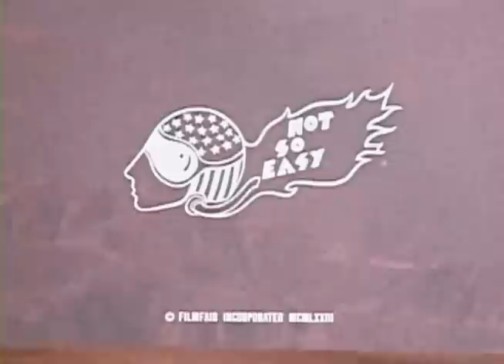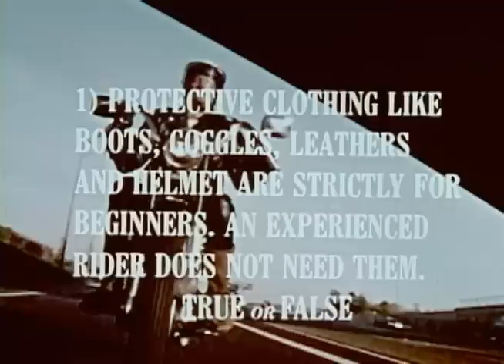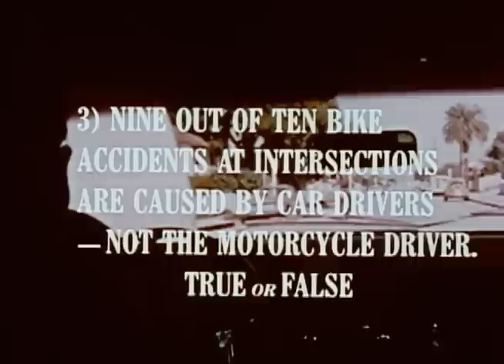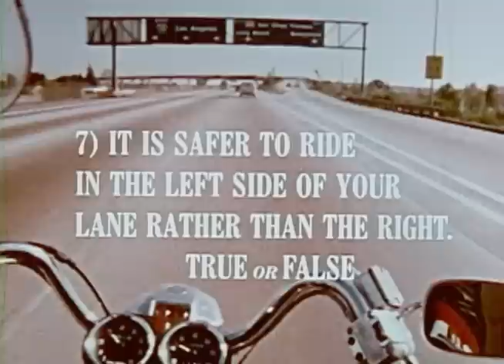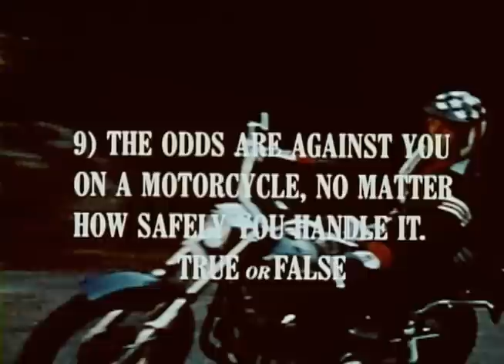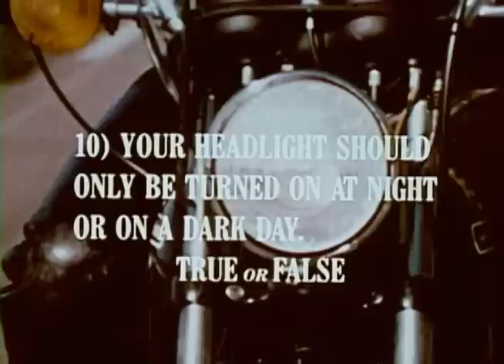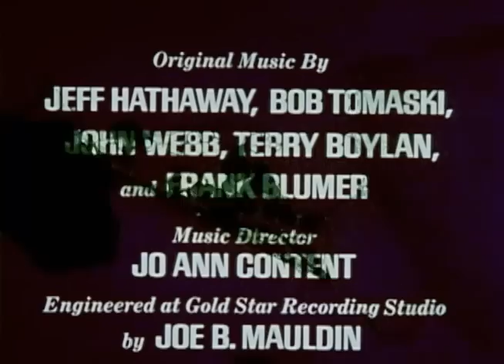Not so Easy - A Motorcycle Safety Film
A public safety film narrated by Peter Fonda with special guest Evel Knievel who provide safety tips and guidance for motorcycle riders.  Features performance riding by the Los Angeles Police Department.  (OPP Museum accession number 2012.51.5)

Credits and Copyright: Filmfair Communications Incorporated (1973)